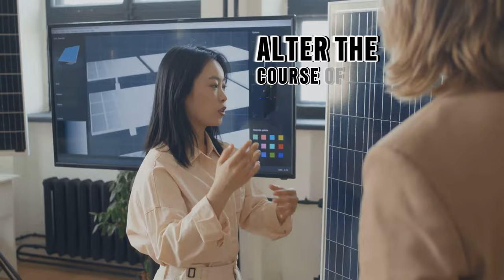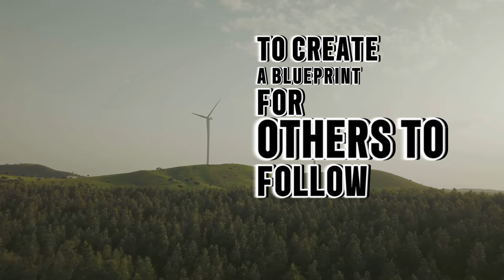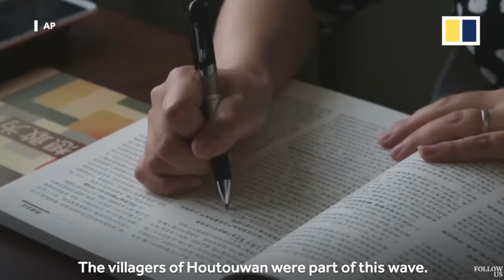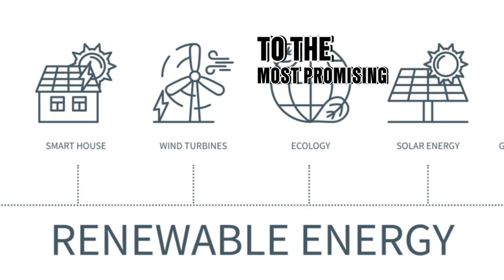Zero-Carbon Village: The Rural Energy Revolution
In this video, we are taking you on an extraordinary journey to Lankao County, where an incredible transformation has taken place. Prepare to be amazed as we showcase Lankao County's inspiring journey towards becoming a zero-carbon village and leading the rural energy revolution in China.

Join us as we explore the innovative initiatives and strategies implemented by the local government and residents to achieve this remarkable feat. From renewable energy sources to sustainable farming practices, you'll witness firsthand how Lankao County has become a shining example of environmental stewardship and rural development.

Throughout the video, we will dive into the various aspects of Lankao County's transformation, including the installation of solar panels, the use of biogas technology, and the integration of eco-friendly transportation systems. As we hear from the locals, you'll gain insightful perspectives on the challenges faced and the lessons learned along the way.

Whether you're an environmental enthusiast, a supporter of sustainable initiatives, or simply curious about the possibilities of renewable energy, this video is for you. Get ready to be inspired, educated, and empowered to make a positive impact in your own community.

Let's spread the word and inspire more communities to embark on their own sustainable transformations.

OUTLINE:
00:00:00
The Rural Energy Revolution

00:01:21
The Sandstorm Stricken Lankao County

00:04:39
The Initiation of the Rural Energy Revolution

00:07:28
The Transformation of Lankao County

00:10:22
A Call to Action – Embracing the Renewable Energy Revolution